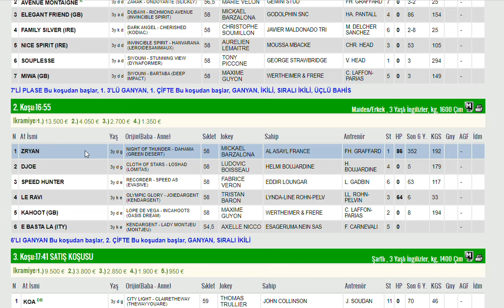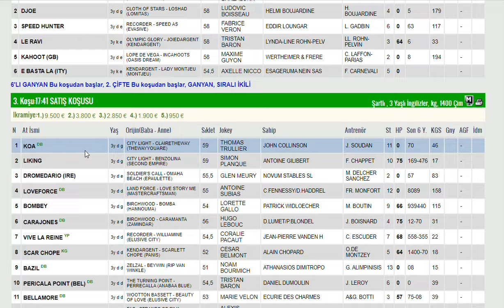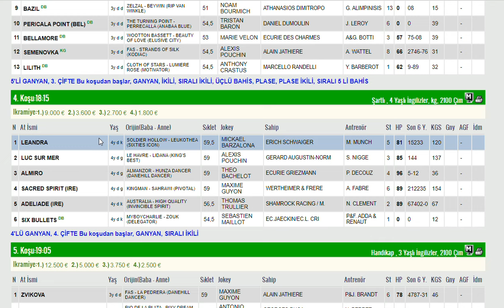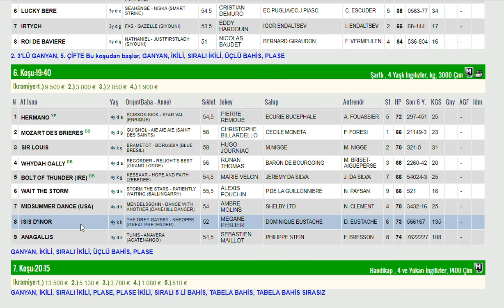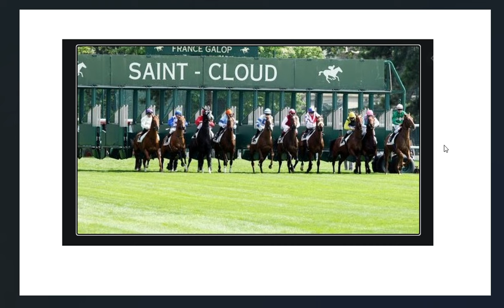12 MART 2024 SAINT CLOUD FRANSA ALTILI GANYAN TAHMINLERI-TJK YURT DIŞI AT YARIŞLARI (SALI)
#12 MART 2024 SAINT CLOUD FRANSA 6'LI GANYAN TAHMİNİ
#12 MART 2024 SAINT CLOUD FRANSA 6'LI GANYAN TAHMİNİ Yabancı, at, yarışı, tahminleri,
#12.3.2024  SAINT CLOUD FRANSA at yarışı tahminleri,
#12 MART 2024 SAINT CLOUD ÇARŞAMBA CUMARTESI FRANSA altılı ganyan tahminleri,
tjk 12 MART 2024 SAINT CLOUD FRANSA at yarışı yorumları,
#12 MART 2024 SAINT CLOUD FRANSA altılı ganyan yorumları,
tjk Saint Cloud FRANSA altılı yorumları,
#12 MART 2024 SAINT CLOUD FRANSA altılı tahminleri,
FRANSA at yarışı tahminleri,
SAINT CLOUD FRANSA  AT YARIŞI TAHMİNLERİ,
#12.3.24 SAINT CLOUD FRANSA altılı tahminleri, amerika,
#12 MART 2024 FRANSA  Cuma çarşamba cumartesi yabancı akşam at yarışı tahminleri,
#12 MART 2024 Salı Cumartesi SAINT CLOUD FRANSA altılı ganyan yorumları,
FRANSA KOŞULARI,
AKŞAM YARIŞLARI,
tjk 12 MART 2024 SAINT CLOUD FRANSA altılı analiz,
yabancı yarışlar,
tjk yabancı,
yabancı yarış tahminleri at yarışı tahmin,
tjk SAINT CLOUD FRANSA altılı ganyan yorum,